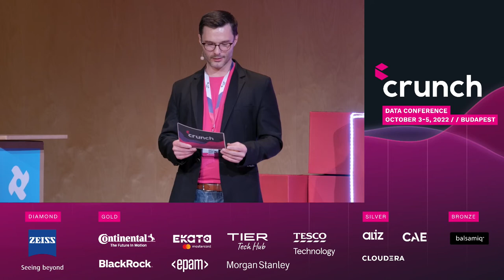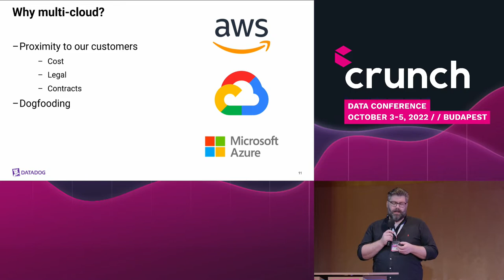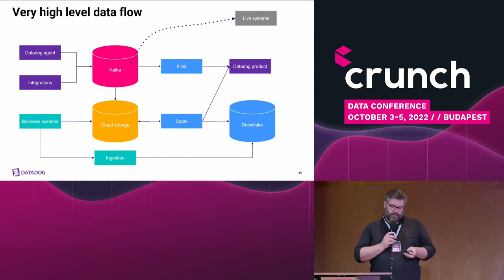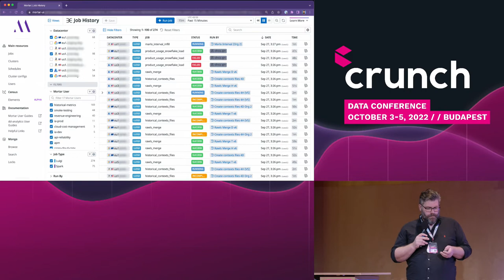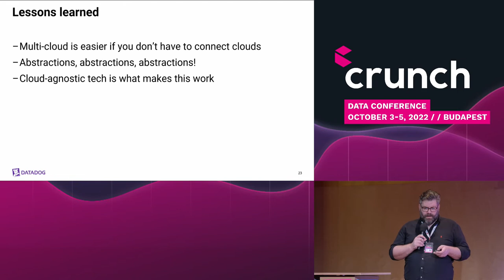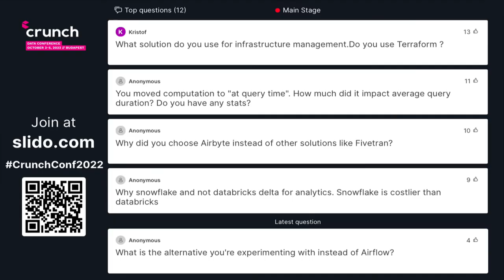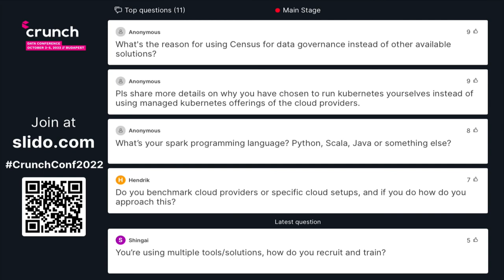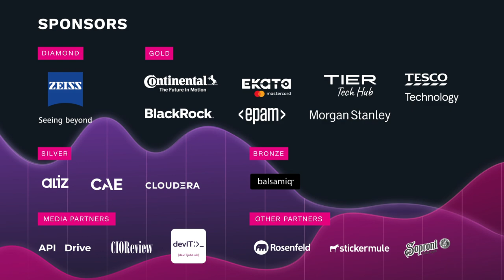Data Infrastructure in a Multi-Cloud Environment - Wouter de Bie, Datadog | Crunch Conference, 2022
This talk was recorded at Crunch Conference. Wouter from Datadog spoke about data infrastructure in a multi-cloud environment.

"In this talk we'll talk about the Data Engineering Platform Datadog has built in multiple clouds. We'll discuss why, how, how it's used and the challenges we've faced."

If you are interested in more speakers, tickets and details of the conference, check out our